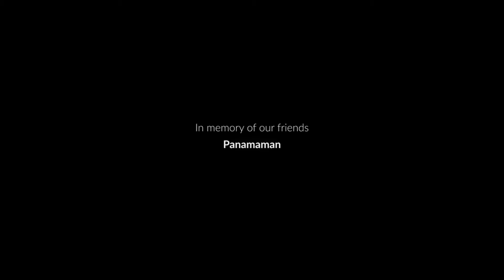[DJMAX RESPECT] SuperSonic 4B MX